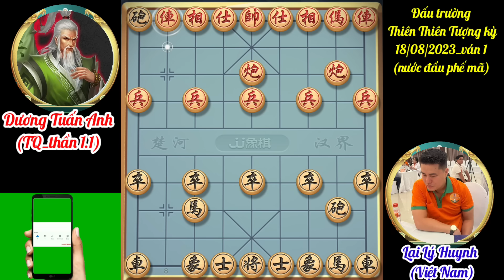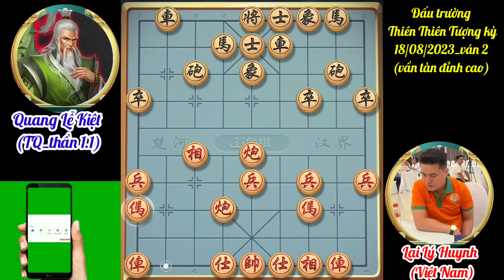Một kẻ ngông cuồng nước đầu tiên phế mã trước Kỳ Vương và cái kết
Đấu trường Thiên Thiên Tượng kỳ ngày hôm nay 18/08/2023 Nam Phương công tử Lại Lý Huynh với 2 ván cờ đẳng cấp khi kẻ ngông cuồng phế mã ở nước đầu tiên.

__Chân Thành cám ơn cả nhà thân yêu ❤__